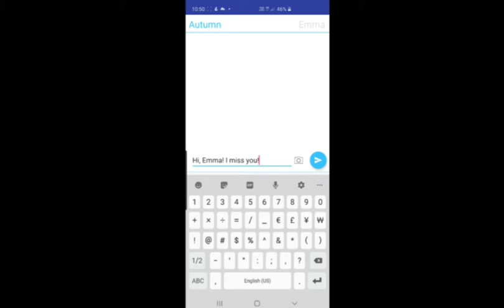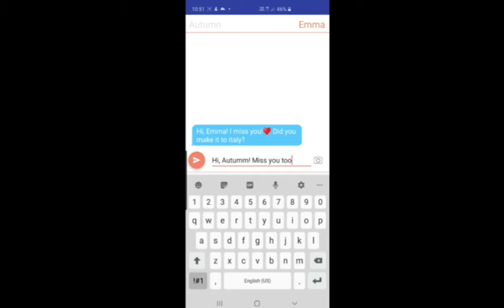PK XD Sad Story - "Friends" Part 2 | Gaming With Charlize